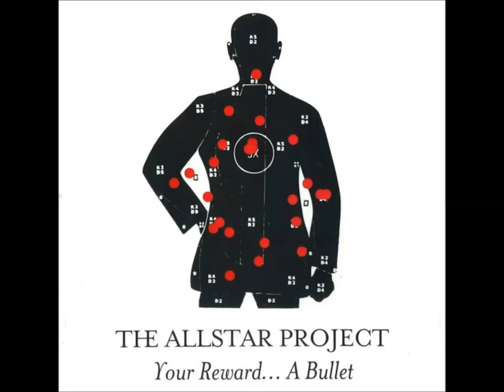The Allstar Project - Your Reward...A Bullet (ALBUM STREAM)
Copyright: Rastilho Records 2007

1. Riding The Bullet
2. Polaris
3. Yehudi Lights
4. Frienemies
5. V5
6. Ghost Canyon II
7. Lasers Go Through Monkeys
8. For A Friend